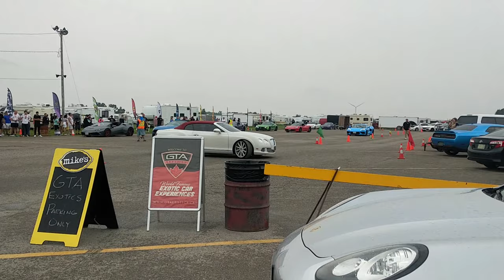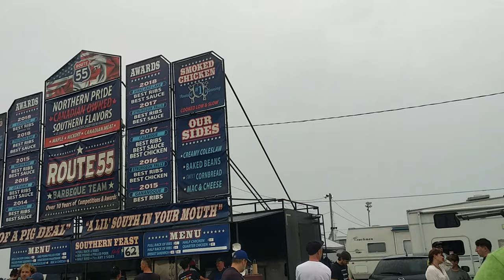Berlin Klassik 2021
This show was a last min thing for me. It was an ok show but it was good to get out and see some cars and old friends.
Take a look and see if there is anything you like.